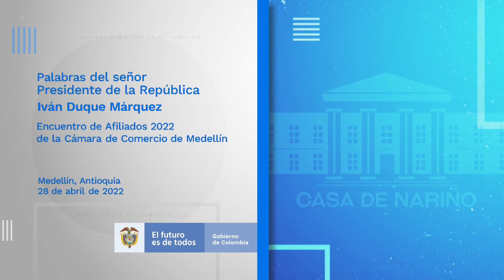Presidente Iván Duque durante el encuentro de Afiliados 2022 de la Cámara de Comercio de Medellín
Palabras del Presidente Iván Duque durante el encuentro de Afiliados 2022 de la Cámara de Comercio de Medellín - 28 de abril de 2022